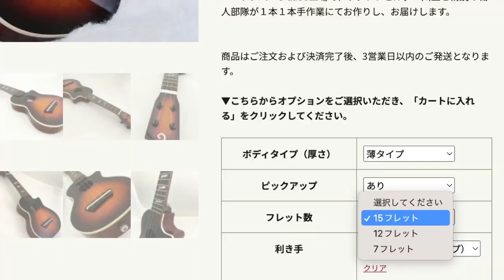【たびレレ】2023/8/19正午ガズのウクレレたち販売＆予約スタート〜厚さ２cm極小ウクレレ「たびレレ」新登場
こちらのページから↓ガズのウクレレ G-Labo ラインナップ！

厚さ2cm？驚異の超極小ウクレレ「たびレレ」

「たびレレの音」確認はここ↓誰でも無料で聞けるガズのラジオ「ガズラジ」@stand fm